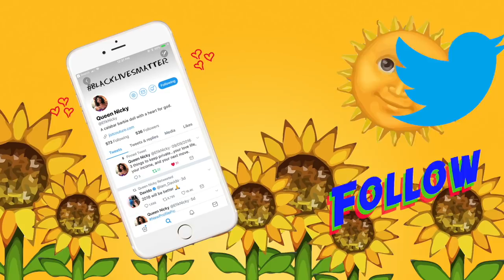STORYTIME: A NIGERIAN DOCTOR USED ME TO MAKE MONEY | EfikNicky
❤️ LET'S GET THIS VID TO  500 LIKES! ❤️

Hey guys! This is a story time of how a Nigerian doctor gave me way too much medication and made me feel worse when I was sick over the holidays. God bless!

♪ Music ♪

BLAH - by

♪ Where to find Nicola ♪

♪ Zara's FAQ ♪

A: 4a/4b